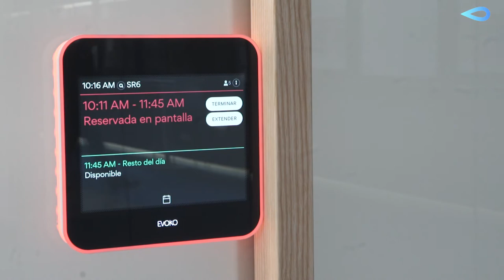Presentación del GoHUB de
💡Global Omnium lanza GoHub, una nueva generación de startups para liderar la transformación digital de las ciudades y la industria y mejorar la vida de las personas

🎙El presidente de Global Omnium, Eugenio Calabuig, explica que "hace diez años nos dimos cuenta de que la empresa estaba inmersa en una revolución tecnológica que hoy culmina en @GoHubTech, un proyecto que abordamos con una nueva e innovadora mentalidad"